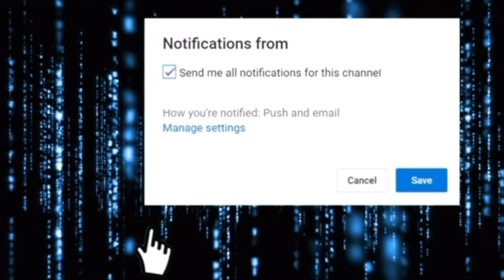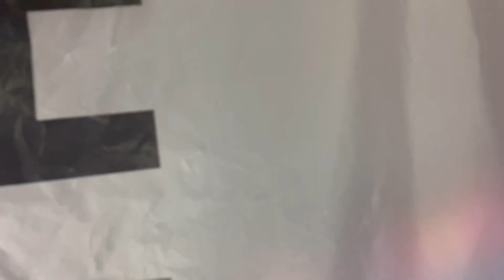SheIn Haul|Plus Size Haul